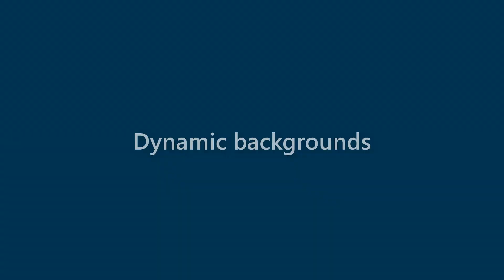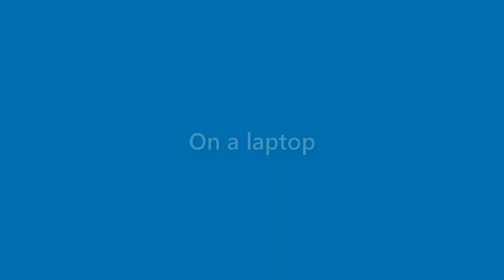Nicolas Maynard - appearance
Name Look - Nicolas Maynard - appearance. In this video we present "Nicolas Maynard" name look and feel in various scenarios.
This video will cover:
How does "Nicolas Maynard" look as a personal letterhead?
How does "Nicolas Maynard" look on a business card?
How does "Nicolas Maynard" look on a computer/laptop screen?
How does "Nicolas Maynard" look with different background colors?
How does "Nicolas Maynard" look with various fonts?